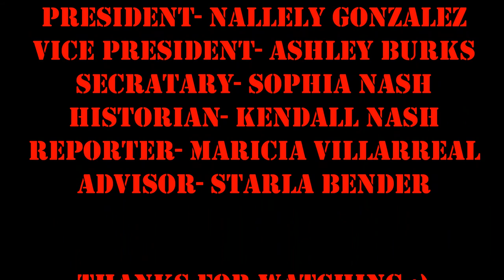Homedale Middle School Gradution Video #4